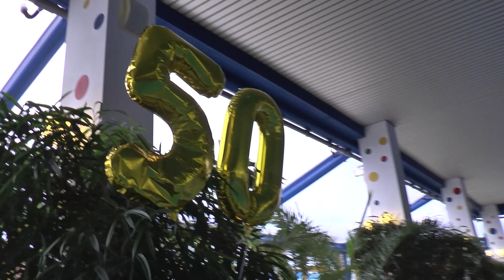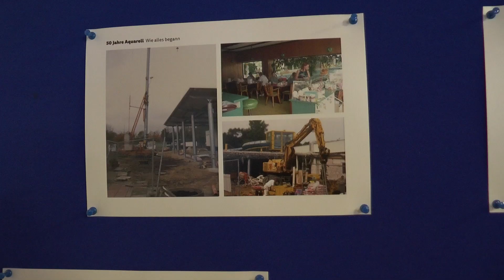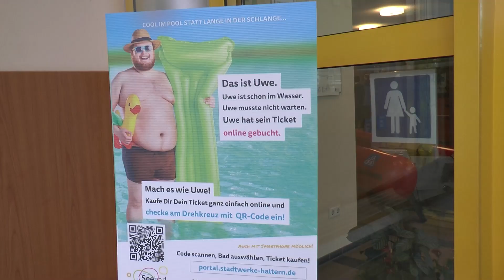50 Jahre Aquarell Haltern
Auf sein 50 jähriges Bestehen blickte das Freizeitbad Aquarell jetzt zurück.